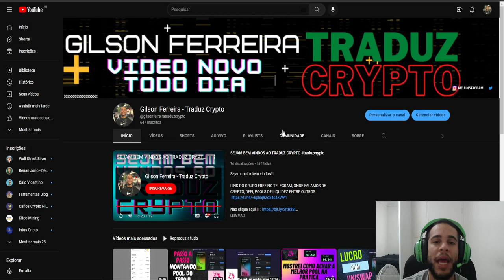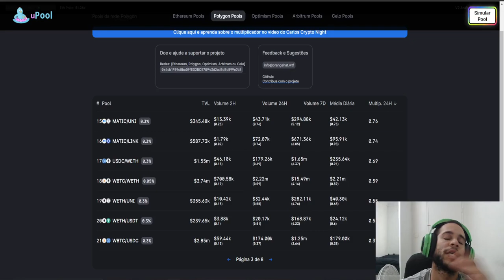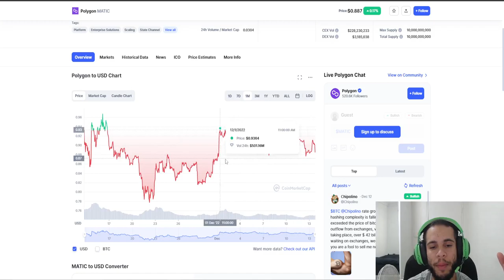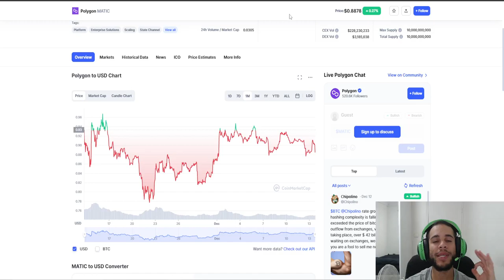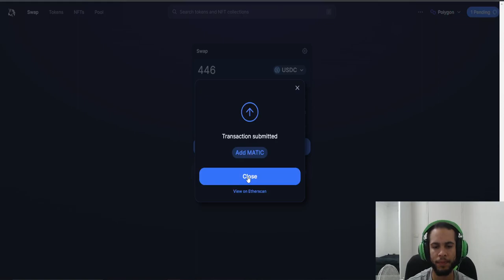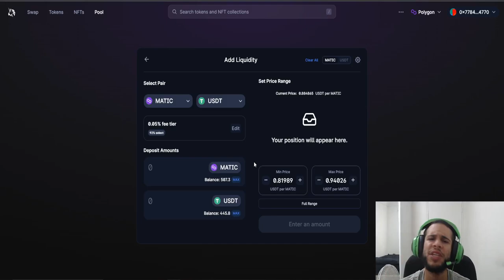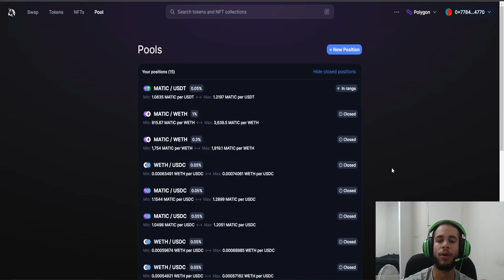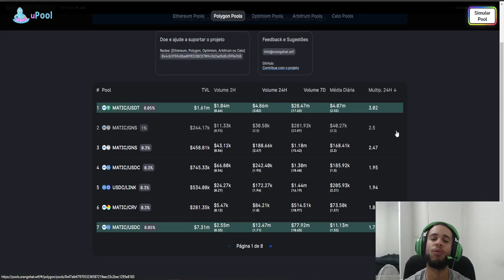MONTANDO POOL DE LIQUIDEZ NA UNISWAP - MELHOR POOL DA SEMANA NA UNISWAP V3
No video de hoje eu montei a melhor pool da semana na pratica mostrando tambem o passo a passo. Espero que gostem!!!

LINK DO GRUPO FREE NO TELEGRAM, ONDE FALAMOS DE CRYPTO, DEFI, POOLS DE LIQUIDEZ ENTRE OUTROS

Discleimer : Esse video nao e uma recomendacao de investimento, tudo que eu mostro e falo sao unica e exclusivamente para fins educativos! Me abstenho de qualquer responsabilidade com capital de terceiros, cada um deve assumir a posicao de responsabilidade com o seu dinheiro!